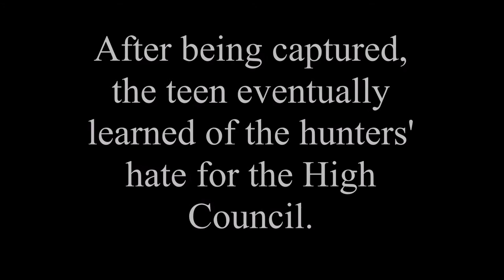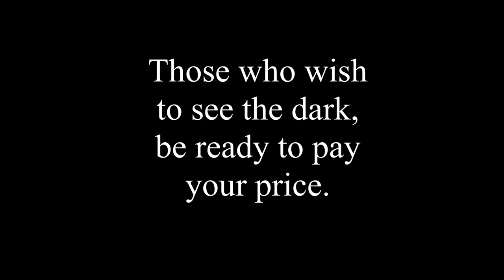ShadowCry - Book Trailer